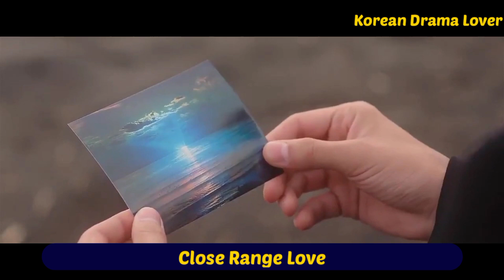Hands0me Teacher Wants To M@rry His Intr0verted Stud€nt | CLOSE RANGE LOVE